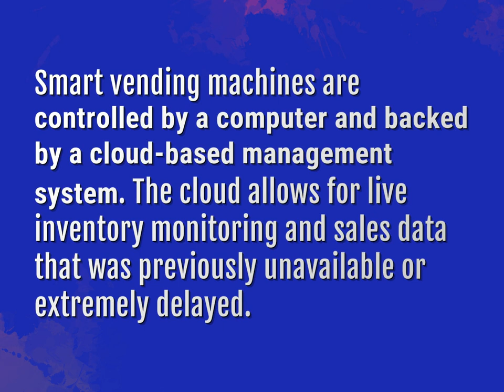How do digital vending machines work?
James Webb (2022, August 8.) How do digital vending machines work?
    WHYS.video